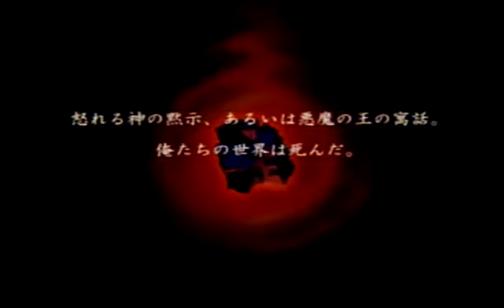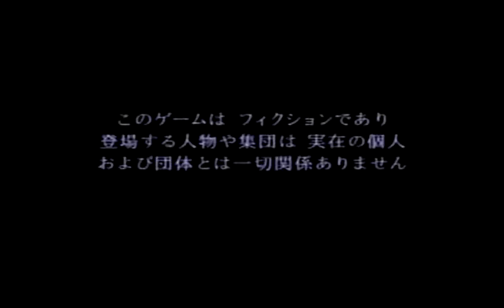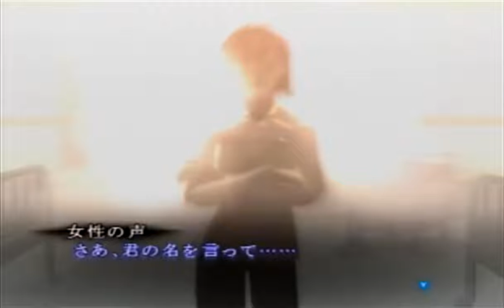181 Burned China Disc #24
With a japanese PS2 console I got, it came with 181 burned disc and I figure I would try them to see how they will measure up to the originals.